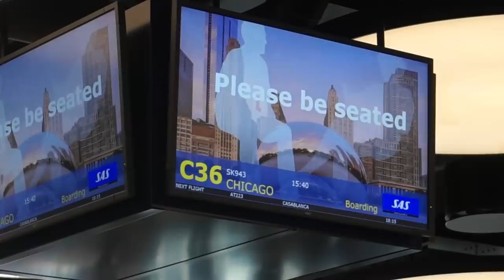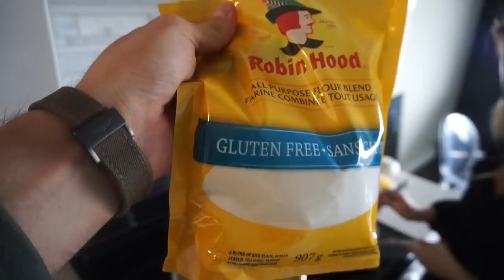VLOGG | Jag hälsar på Dennis i Kanada!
Välkommen tillbaka till en ny video!

I denna vlogg får ni följa med när jag åker till Kanada för att hälsa på Dennis! Han är lite blyg och ville inte riktigt vara med på film så det blev bara några stunder ni fick följa med på. Men jag hoppas att ni gillar videon ändå.

Ny video varje torsdag och söndag!